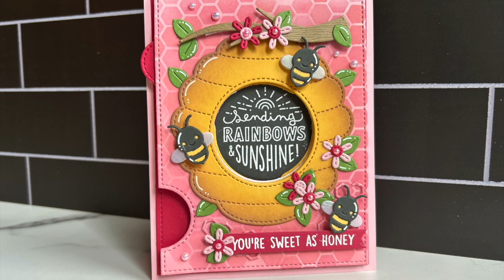Lawn Fawn Magic Iris Beehive Add on - Take 2!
Hello friends! Just buzzing 🐝 by again with another interactive card featuring the new Magic Iris Beehive Add On from Lawn Fawn! This card turned out so cute and I love the detail you can add to your cards using this new die set. All supplies are listed and linked on my blog Let's craft together!